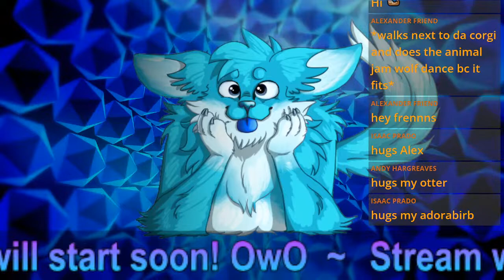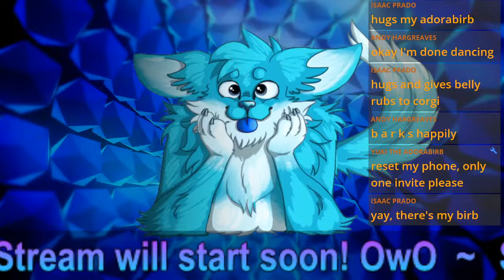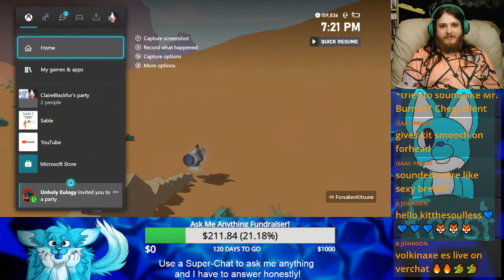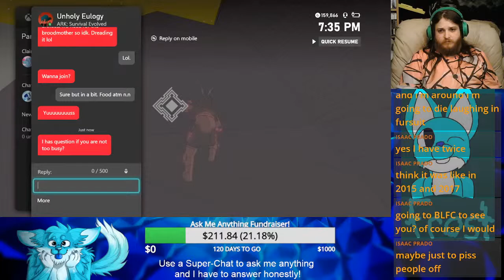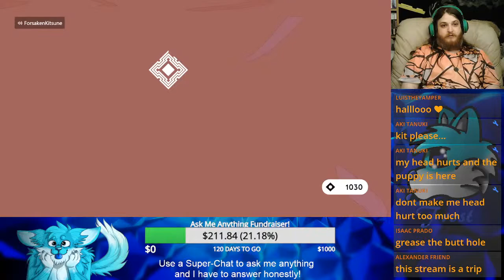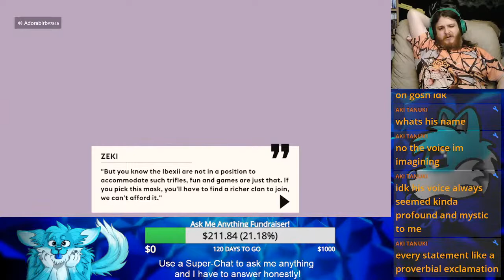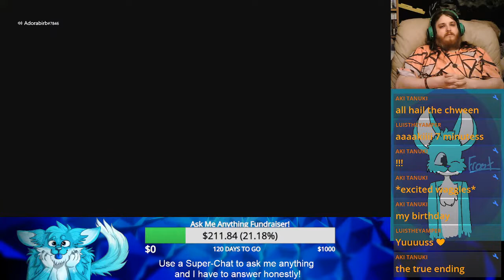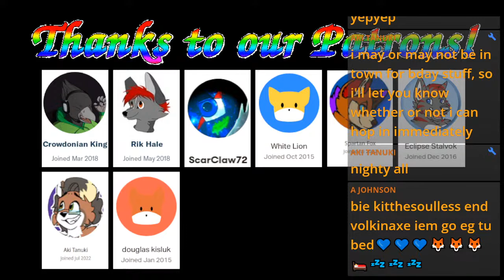A Chegg-xellent Farewell | Sable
We all knew the day would come when the gliding would end. We all knew it would fade. So let's make our choice and see what awaits us down the line?
UwU